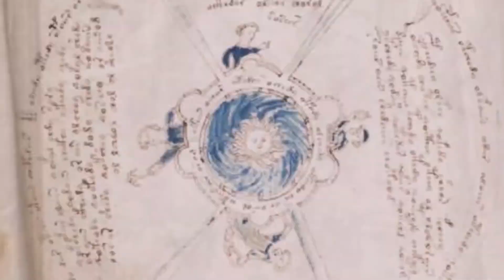Strindberg's A Dream Play - EPISODE 7/10 - present company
Having progressed on from Foulstrand to the supposed idyll of Fairhaven, Agnes and the Officer don't yet seem to be free from trouble. Edith laments the fact that her plainness means that the young swains on leave won't dance with her; she retreats into her music, trying to drown out the din around her. The Officer too find himself in a bind, after he is trapped in a classroom being forced to learn, despite his doctorate and his age. A young couple take their lives in the waters of the marsh to preserve their youthful happiness forever, and a blind man comes to watch a warship depart with his son on board. Just as everything seems to be at rock bottom, the Lawyer arrives, reminding Agnes of her duties back home. The sound of the wailing souls back at Foulstrand seems a fitting soundtrack as Agnes resolves to open the mysterious door at the opera house, and discover its secrets.

Agnes is the daughter of Heaven. Determined to understand the nature of humankind, she comes to earth. There, she meets characters from all walks of life in her quest to know – why do they all seem so unhappy? As she wanders through this dreamlike world, it streams past her like a half-remembered story. Pained by human life and persecuted by the people she came to understand, she takes the mantle of the world upon herself and sacrifices herself for the sake of humanity. Strindberg’s Dream Play is one of the most original works in the playwright’s long and varied career, a stand-out explorations of surrealism on stage, and offers drama, heart and more than a little existential wonderment. Join us as we present this unique and neglected play in a custom audio adaptation, serialised and released in 10 episodes after the end of term while we’re all stuck indoors.

present company's "A Dream Play" By August Strindberg, adapted by Morgan Edward Overton
Directed by Morgan Edward Overton and Beatrix Swanson Scott
Produced by Bolin Dai

/// EPISODE 7 ///

Starring Charlotte Horner as Agnes; Dominic Carrington as the Officer; Gregory Miller as the Lawyer; Bathsheba Lockwood Brook as the Master of Quarantine; Jon Bolderson as the Blind Man; Amy Lever as the Teacher; Freddie Fisk as the Pupil; Beatrix Swanson Scott as Edith and the Newly-Wedded Wife; Morgan Edward Overton as the Newly-Wedded Husband; Maria Telnikoff, Stephanie Jat and Emma Shen as the Maids; Daniel Kent, Freddie Fisk, Jasper Cresdee-Hyde, Morgan Edward Overton and Jon Bolderson as the Swains

Choir: Holly Smith; Emma Shen; Sophie Williams; Jamie Shepherd; Morgan Edward Overton
Toccata and Fugue in D minor (J. S. Bach/Ferruccio Busoni) realised by Morgan Edward Overton

Art by Ella Palmer
Edited by Morgan Edward Overton